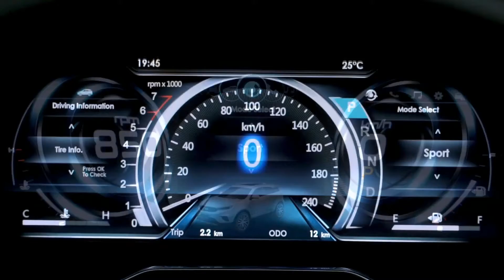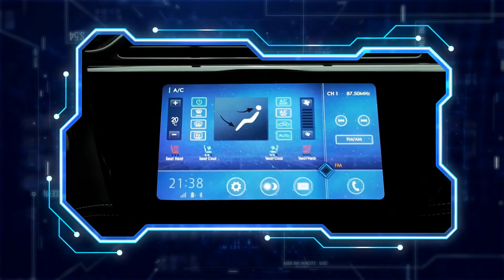All-New 2021 Ford Territory - First Look! Exterior | Interior | Features | Value for Money SUV!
All-New 2021 Ford Territory - First Look! Exterior | Interior | Features | Value for Money Family SUV!

Hey Car lovers, This is the New 2021 Ford Territory - Impressive Budget Midsize SUV!

The new Territory is equipped with a 1.5L turbo engine with direct injection and delivers 143 hp of power and 225 Nm of torque. It has a CVT automatic transmission with 8 pre-programmed gears and a front-wheel drive. The box stands out for its functional technology since the driver can command the gears from the gear lever in sequential mode.

With an innovative aesthetic within the brand's portfolio, three elements make this model one of the most competitive SUVs in the segment: its design, its technology, and its safety.

Available in two versions, SEL and Titanium, the new Territory has a modern design, in which the exclusive front grille stands out, accompanied by full led headlights with daytime running lights, front and rear fog lights. From behind, it is completed with the double exhaust outlet and several chrome details that enhance the vehicle.

It is accompanied by alloy wheels, electric rear-view mirrors with turning light, and a large panoramic roof that runs through the front and rear seats.

Inside, the architecture of this vehicle is highlighted by the modern design of the center console, with high-quality details and finish. In addition, their seats are upholstered in leather in all their seats, heated and cooled in the case of the front. Its multifunction steering wheel complements the comfort equipment, together with its automatic air conditioning cooling system with an air outlet in the rear seats.

Another of the most important pillars of the new Territory is functional technology, which highlights the SYNC Touch system with a 10 "multi-touch screen compatible with Android Auto and Apple CarPlay Wireless; configurable digital dashboard with three design modes and wireless cell phone charger.

In addition, it has Adaptive Cruise Control with Stop & Go. This system automatically regulates the speed of the vehicle in such a way as to maintain a constant distance from the vehicle in front. This distance is adjustable by the driver. If the vehicle in front stops, the Stop & Go system will stop the vehicle and move forward again when the vehicle in front moves forward, returning to the set distance and speed parameters. In turn, it incorporates a parking assistant and works both to do so. perpendicular or parallel. It also features a keyless entry and start, an electric parking brake with an auto-hold function, and automatic headlights.

The new SUV is equipped with the innovative Ford Co-Pilot360, an advanced driver assistance system, which includes Autonomous Emergency Braking with forwarding collision alert, blind-spot alert, and lane departure alert. In addition, its 360 camera allows monitoring the entire environment to avoid any collision in parking maneuvers.

Check out the interior, exterior, features of this car and comment down your thoughts on this budget SUV.

Carszoom TV Presents

About Carszoom

Carszoom is your one-stop destination for getting info about every new car released on the globe. We deliver a great mixture of automotive content including the latest car walkaround, review, the teaser of new revealed car, etc. that would help you increase your knowledge and entertainment at the same time!